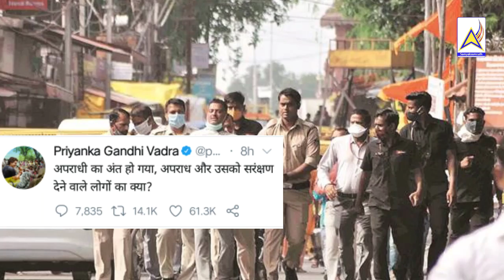विकास दुबे तो बदमाश था ही, लेकिन पुलीस उससे बदमाश निकली - प्रकाश आंबेडकर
💙✊ सम्यंकसमृद्ध युट्यूब चॅनला आपल्या आर्थिक मदतीची अत्यंत आवश्यकता आहे. आपण १०० - २००० ₹ पर्यंत सम्यंकसमृद्ध युट्यूब चॅनेला आर्थिक मदत करू शकता.✊💙

✊👇बँक डिटेल्स पुढीलप्रमाणे👇✊

Name : pranay sahebrao chaware

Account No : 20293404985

✊👍आपली छोटीशी मदत परिवर्तन घडवू शकते 👍💙✊